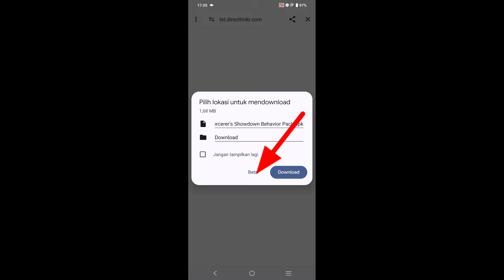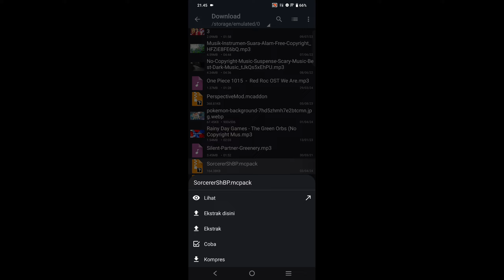NEW JUJUTSU KAISEN IN MINECRAFT PE...| JUJUTSU KAISEN ADDON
Peralatan ngeyoutube
Ngedit=

00:00 - Full Rewiw
07:15 - cara download+pasang addon

         Link download Addon Jujutsu kaisen
Resource pack